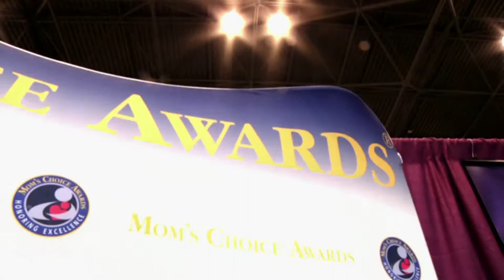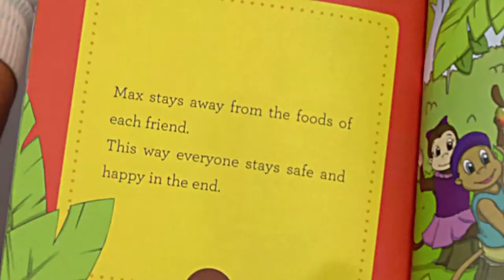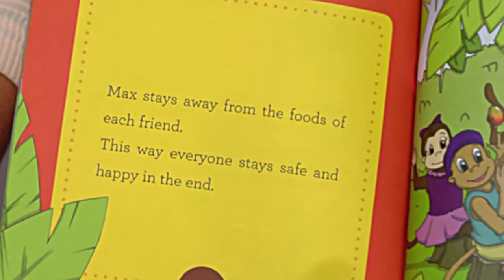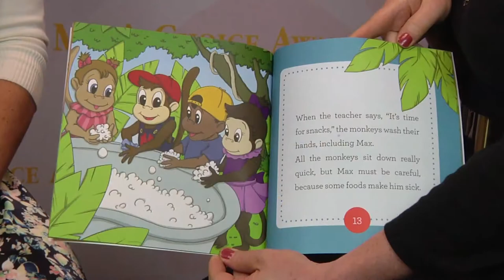Dr. Jessica St Louis Interview at BEA 2014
Terry Doherty of Mom's Choice Awards interviews Dr. Jessica St Louis at BookExpo America 2014 about her award-winning book, Mangos for Max.